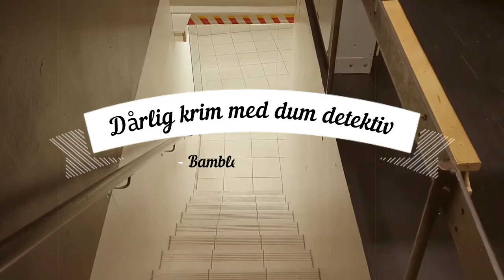Dårlig krim med dum dektektiv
Teater presenterer denne ukens video-idé av teaterelev: Molly Louise Oddnes Hazael !